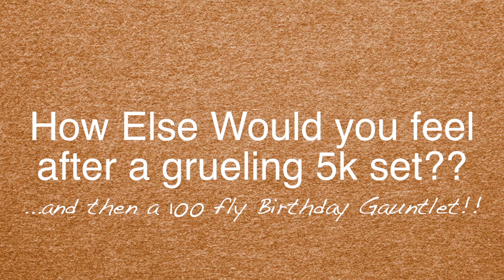Maggie Gauntlet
Our Senior Group Stepped up to their first 5k set this morning!
It also happened to be Maggie's birthday so a 100 fly gauntlet was in order...